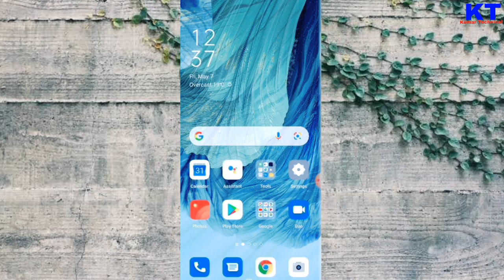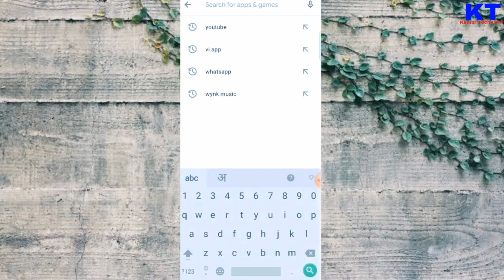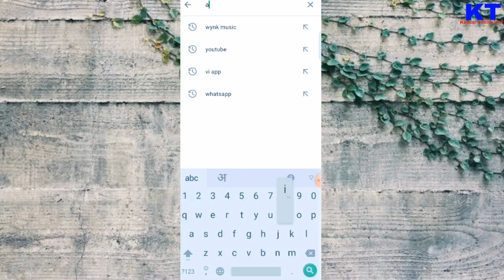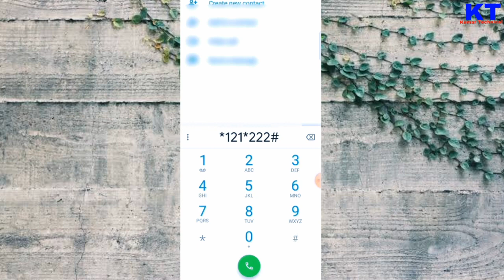airtel free data code 2023 | free internet tricks airtel 4g | Airtel Thanks app free internet coupon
About this video - So, Hlo friends. In this video I have explained about - how to airtel free data trick 2023. There are many offers & tricks for airtel free internet. In this video I'm explaining airtel free data coupon code 2023 & new airtel data  2023, which is absolutely free internet coupon code for airtel 5g sim to getting the free internet data for free. Also if you have a airtel 4g sim and if your area is 5g enabled you are good to go and use 5g network in 4g sim. Watch the video till the end to correctly. Thank you..

👉 Loot deals
👉 Discount price

Quires solved -